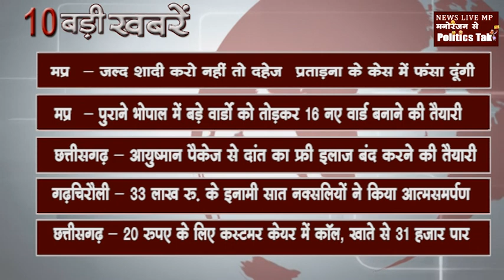दोपहर 2 बजे की 10 बड़ी खबरें